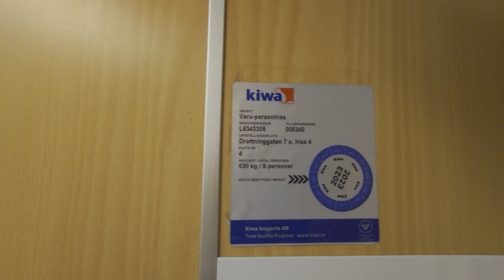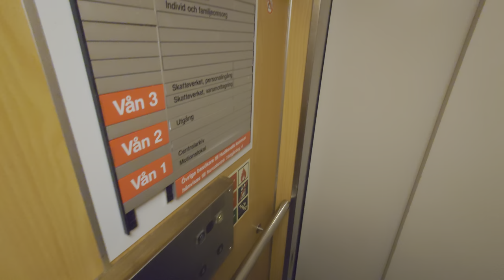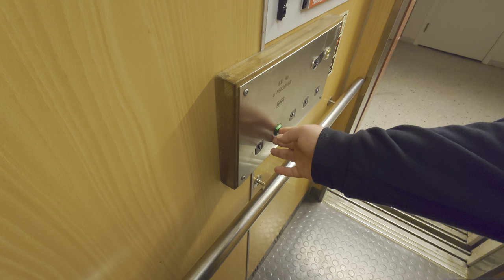1979 KONE (MB: KONE M) Hydraulic Elevators @ Västra Tullgatan 8, Hudiksvall, Sweden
ELEVATOR INFORMATION!

Manufacturer/Tillverkare: KONE
Model/Modell: NPN8 Squared
Latest modernization year/Senast moderniserat år:
Capacity/Maxvikt: 630Kg - 8 Persons
Floors/Antal våningar: 5 = 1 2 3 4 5

Location/Adress: Västra Tullgatan 8, 824 30 Hudiksvall SWEDEN!
Camera/Kamera: Sony XPERIA 1 IV